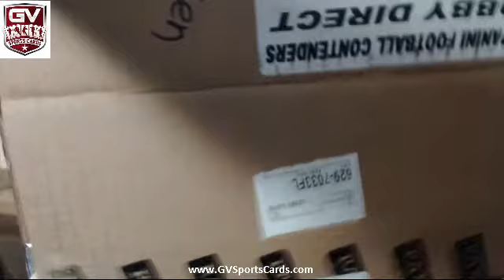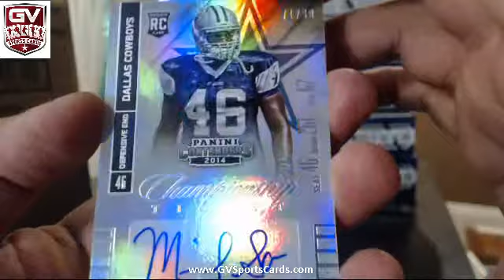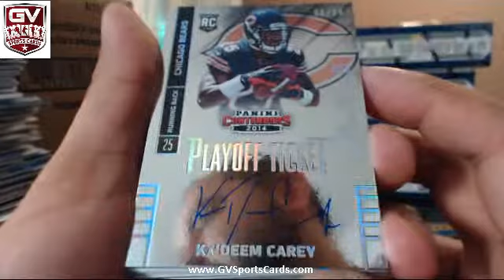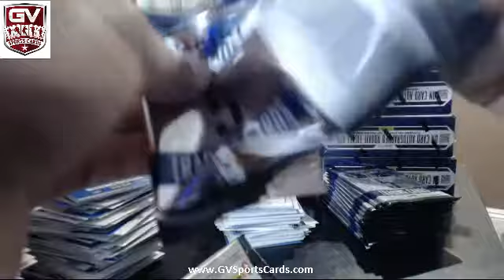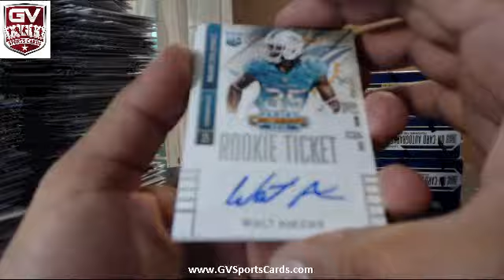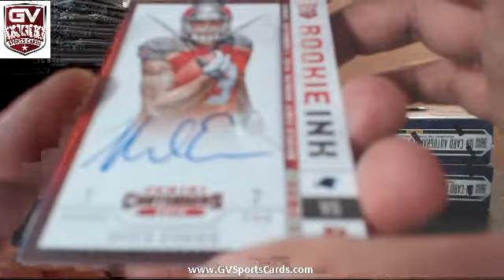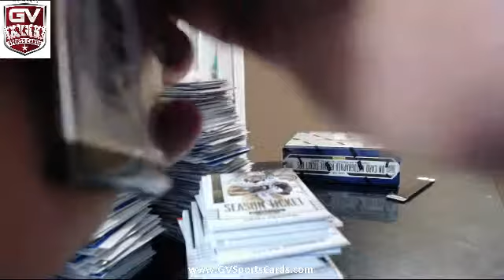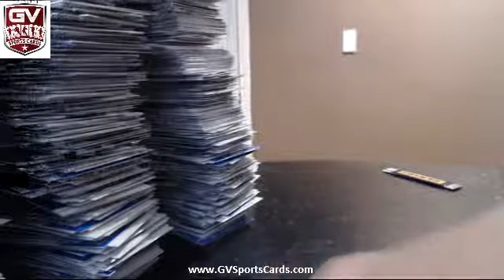2014 Panini Contenders Football 12 Box Case Break Pick Your Team #10